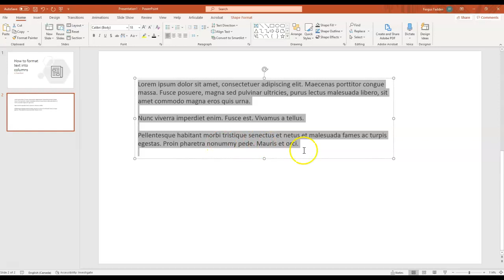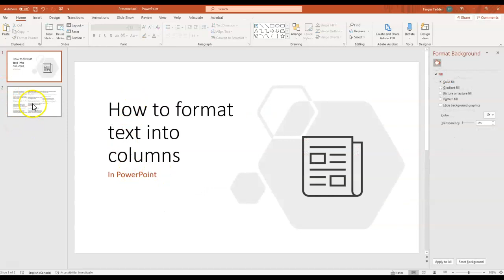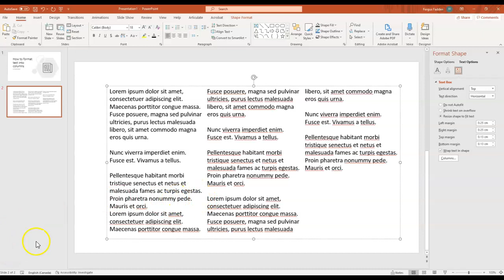Microsoft PowerPoint | How to format text into columns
CELTA Assignments help?
Hi everyone! Welcome to this software tutorial. In today’s video, I will be focusing on How to format text into columns in MS PowerPoint.. I hope you enjoy!